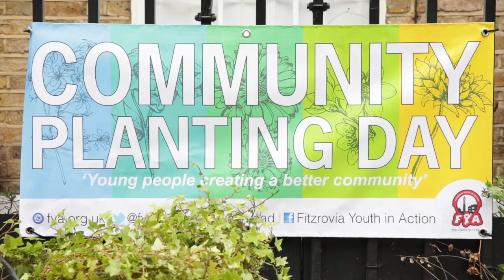Community Planting Day 2018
Community Planting Project held 16th and 17th May 2018.

85 people took part across two days to improve the appearance of the local community by refreshing planters on Warren Street and Whitfield Street and transplanting healthy plants into the Whitfield Street Play Area.

The event also focused on promoting positive mental health and wellbeing that is associated with green activities such as gardening. 50 people received free plant giveaways and leaflets on ‘Top Tips for Wellbeing’ regarding being outdoors created by our Camden Champions.

We would like to thank everyone who supported the event; our young people, the local residents, and of course the fantastic volunteers from Digital Cinema Media, Engie, Xcede and Sanderson.